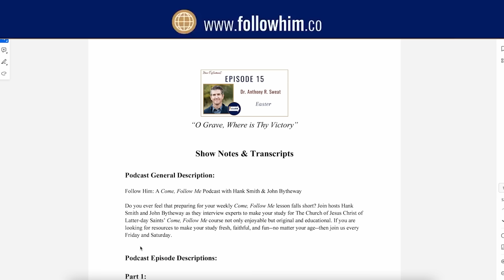1 & 2 Timothy, Titus, Philemon Part 2 • Dr. Barbara Morgan Gardner • Oct 23 - 29 • Come Follow Me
Dr. Barbara Morgan Gardner delves deeper into Paul’s letters. She discovers how the experiences of Paul, Timothy, and others continue to shape our understanding of the role of Bishops in leading others along the Covenant Path of Jesus Christ, including servant leadership.

00:00 Part II– Dr. Barbara Morgan Gardner
00:13 The office of bishop
02:42 President Hinckley “To the Bishops of the Church”
04:27 Elder Holland’s story about a bishop and his wife
09:28 Elder Bednar on balance
12:25 Leading when young
13:54 Joseph Smith’s ministering brother
15:35 Joan of Arc
20:08 Paul mentors Timothy regarding doctrine
23:16 President Nelson and Sister Oscarson about allowing young people to lead
27:20 Taking care of the poor
28:14 What we leave behind
30:17 The Law of Consecration
33:17 Takeaways from the scripture block
36:04 Fear or faith
39:02 Paul encourages scripture study
42:17 Encouragement when things are difficult
43:26 Fighting the good fight
46:38 Dr Gardner shares a personal story about her mom’s last days
48:45 Overview of Titus
51:08 Teach the doctrine of Jesus Christ and being a builder
55:25 Philemon: the highlights
57:08 The prisoner perspective
1:00:29 Justification and grace
01:04:01 End of Part II– Dr. Barbara Morgan Gardner

Thanks to the followHIM team:
Dr. Hank Smith: Co-host
John Bytheway: Co-host
David Perry: Producer
Lisa Spice: Client Relations, Editor, Show Notes
Jamie Neilson: Social Media, Graphic Design
Annabelle Sorensen: Creative Project Manager
Will Stoughton: Video Editor
Krystal Roberts: Translation Team, English & French Transcripts, Website
Ariel Cuadra: Spanish Transcripts